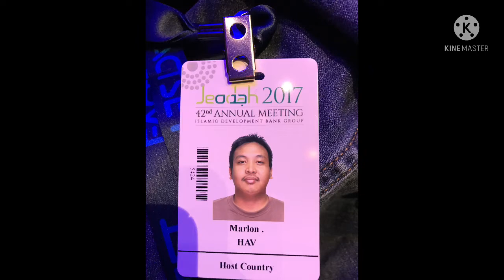Ang aking nakaraan